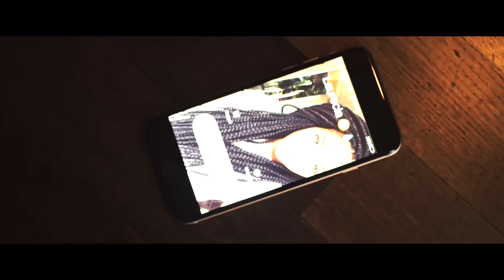Petit frère de Lokua KANZA [ CHADO EVANS ] depuis Switzerland dans "Bring me Love" suka na chant.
Petit frère de Lokua KANZA  [ CHADO EVANS ] depuis Switzerland dans "Bring me Love" suka na chant. REGARDEZ...

Promo stars
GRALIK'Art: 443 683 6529